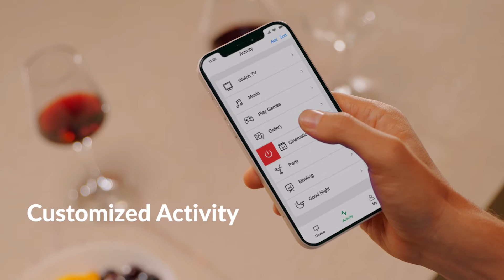Sofabaton X1 - An innovative All-in-one Smart Remote for your media entertainment.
Ultra-universal remote control for all your entertainment and home devices. Eliminate clutter and enjoy convenient control.

Sofabaton x1 comes with a wireless hub,ultra-universal remote control for all your entertainment and home devices. Eliminate clutter and enjoy convenient control. Compatible with500000+ devices and with the customized activities feature. More versatile, more powerful.

JUST ONE DOES IT ALL
Tired of clutter on the table and always grabbing the wrong remote? Meet Sofabaton X1, the ultimate all-in-one remote control solution. Now, Sofabaton X1 universal remote conveniently connects all your media entertainment with a single powerful remote. Less mess, more fun, and total control in your life.

MAKE IT YOURS CUSTOMIZED ACTIVITIES
Simplify your life with custom macro button activity functions. Want to watch a movie on the projector screen? With Sofabaton X1, a series of required actions can be performed with a single click. Lower the curtain - turn on the projector - switch to AV mode - turn on the amplifier and more, all at the press of a single button. Easy, convenient and enjoyable.

TRULY REMOTE WITH WIRELESS HUB
Equipped with a wireless hub and intelligent App, you can control all of your devices without pointing directly. Connect your devices using IR, WLAN, or Bluetooth mode, to eliminate the need for line of sight control. Now, you can freely control your devices from anywhere in the home.

SMART VOICE CONTROL

Sofabaton X1 is Alexa and Google Assistant compatible. You can control various devices by voice commands as if you are casting a magical spell.

Transform your wishes into reality in 3 simple steps. First of all, you just need to connect Wi-Fi with the Hub on App. Second, add your media devices to the App. Then you can create your personalized activity scenarios.

Sofabaton X1 supports IR or Bluetooth connection with up to 500,000 devices including TV, DVD, Blu-Ray, TV & cable boxes, gaming consoles, Apple TV, Roku and more. Now, you can freely control your devices from anywhere in the home.

Sofabaton X1 utilizes a small screen featuring a scroll wheel with an ergonomic design that can seamlessly switch between 50 devices, quickly navigate through the menu, and enhances the efficiency of human-appliance interaction.

Adding devices to the hub simply via an intelligent APP, instantly turns your phone into a backup remote. Can’t find the remote anywhere before a football game? Don’t worry! Get your phone out and quickly get everything under “control”. You won’t miss out on anything!

Instead of adopting a responsive touch screen our all-in-one remote control is equipped with a 2 inch giant display. It automatically sleeps and wakes up as needed, resolves the power consumption of the large screen, and adjusts sensitivity of the touch screen.

 Energy-efficient rechargeable lithium polymer batteries increase the working time to 60 days of typical usage. The greater longevity is convenient and provides worry-free control.

Sofabaton X1 is now LIVE on KickstarterThe launch day special price.